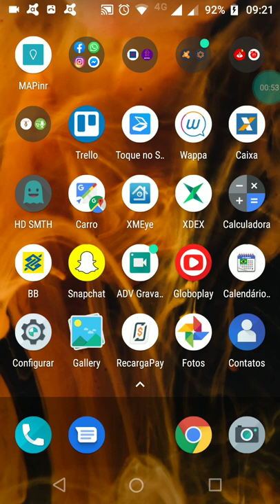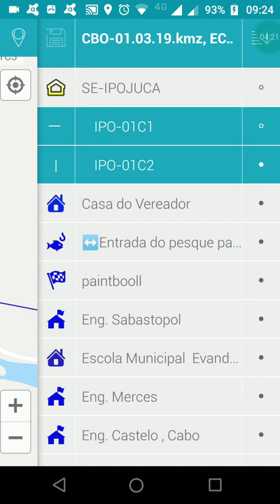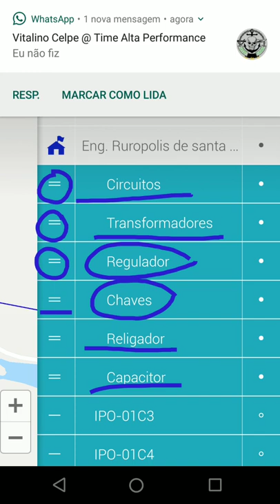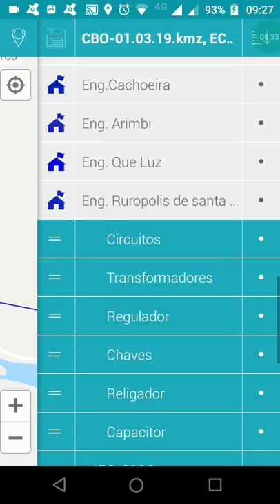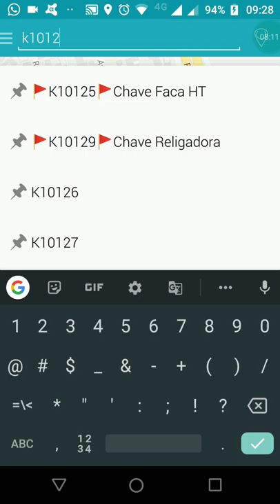Como utilizar o Mapinr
Video criado a pedido dos nossos seguidores e colaboradores Emerson Marciano ⚡️UTD CABO⚡️ e Júlio César ⚡️UTD-GARANHUNS⚡️